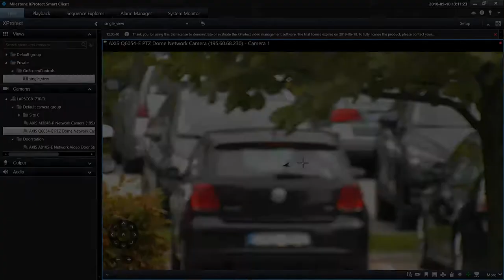Focus recall: Axis Optimizer for Milestone XProtect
Video showing focus recall for AXIS P5424-E Mk II cameras using AXIS Optimizer for Milestone XProtect. It shows how operators can set or reset focus for any pre-defined zone directly in the Milestone client.